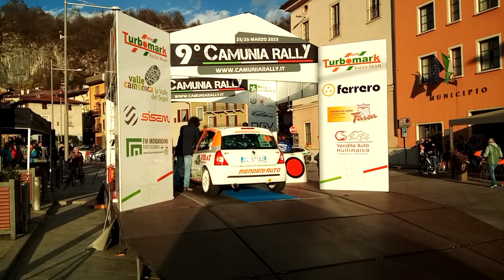9 Camunia Rally